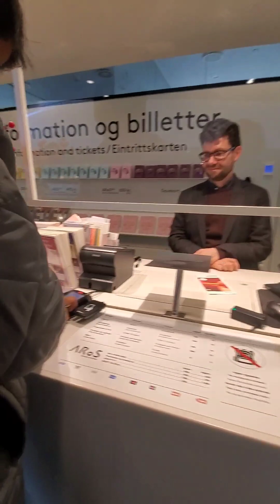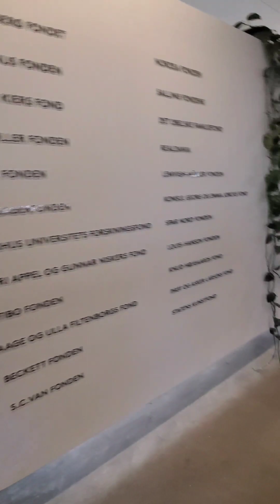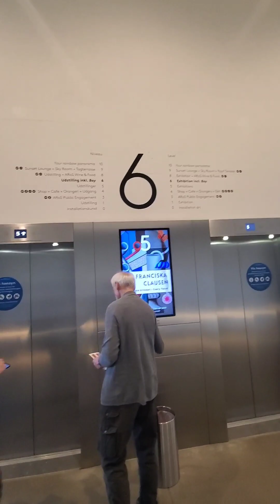Aros Aarhus "Rainbow tower 🌈" in Denmark part-1